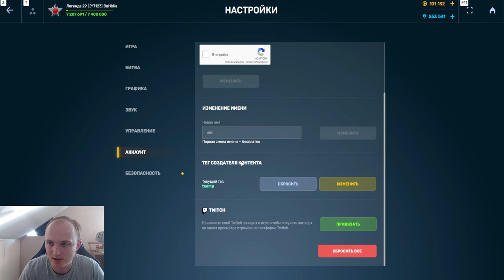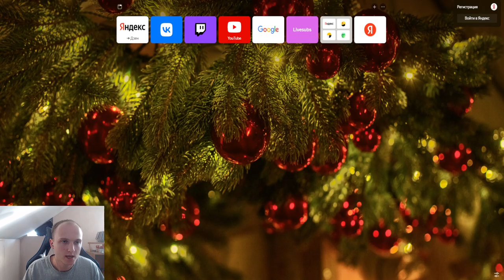АККАУНТА БЕЗ ДОНАТА БОЛЬШЕ НЕТ! КАК Я УБИЛ АККАУНТ В ТАНКАХ ОНЛАЙН